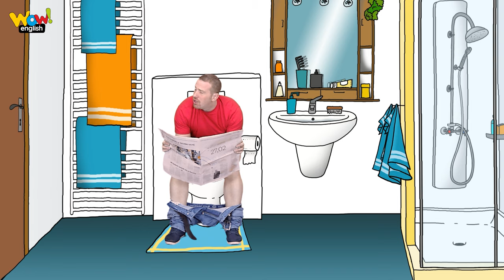Kids Wash Your Hands | Learn English with Stories from Bob the Blob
Steve’s busy on the toilet when suddenly Bob flies in and transfers Steve on Bob’s planet. When Steve’s there, he explains what he does in a bathroom and also in a bedroom. Let’s jump into this magic English story clip for children with Steve and Bob the Blob. Steve repeats words such a toilet, a sink, a shower, a bath, a wardrobe and a bed. HAVE FUN with our stories for children! Learning and speaking English with Steve and Bob the Blob is easy.